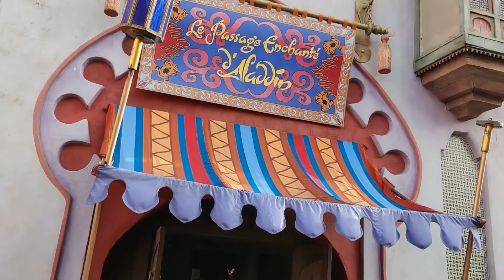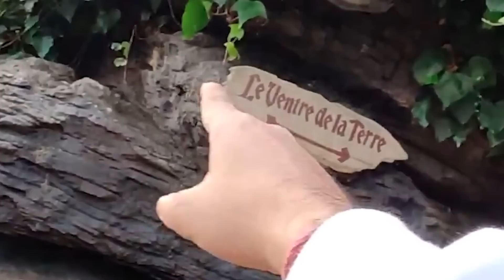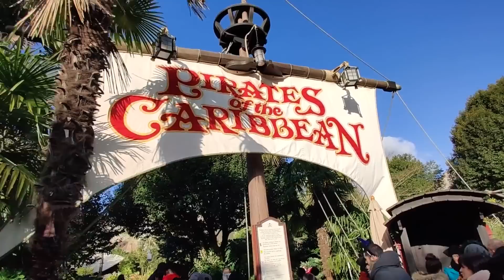I WENT TO DISNEYLAND PARIS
I went to Paris during Christmas and visited Disneyland Paris, here is a little vlog! This Vlog was shot back in 2019